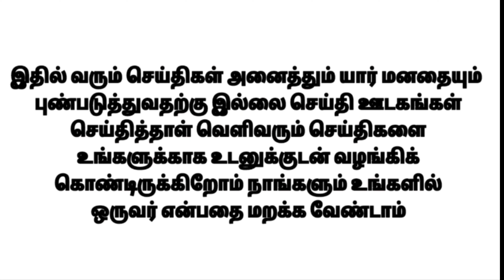மத்திய அரசு ஊழியர்களுக்கு ஜாக்பாட் விரைவில் DA, HRA இரண்டிலும் பம்பர் ஏற்றம்